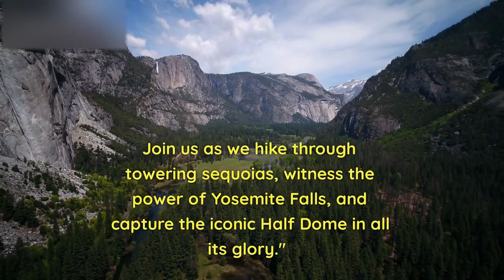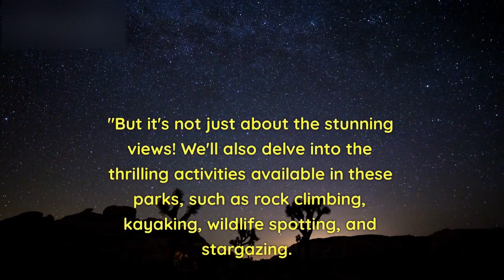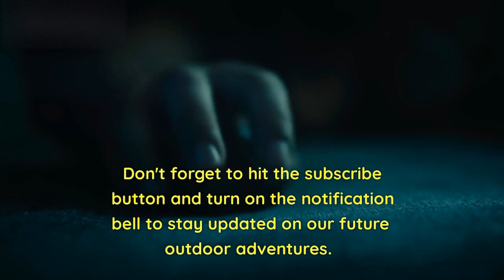America's National Parks: Discovering Nature's Hidden Gems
Welcome to our adventure-packed journey through America's stunning national parks! Join us as we uncover the hidden gems and natural wonders that make these parks truly extraordinary. From the towering cliffs of Zion National Park to the majestic sequoias of Yosemite, we'll take you on an immersive virtual tour, sharing insider tips, breathtaking footage, and exhilarating outdoor activities. Get ready to be inspired by the beauty of nature and embark on your own national park adventure.